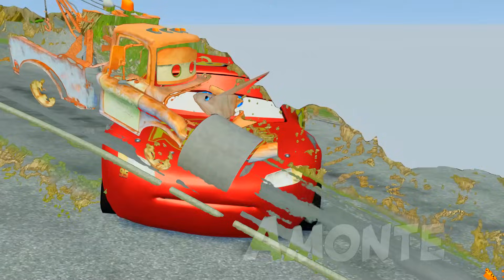Miss Fritter vs Jackson Storm (Final Race Cars 3)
🤯Hello, in this video I'll show you how the cartoon Cars 3 could have ended if Miss Fritter had participated in the final race!